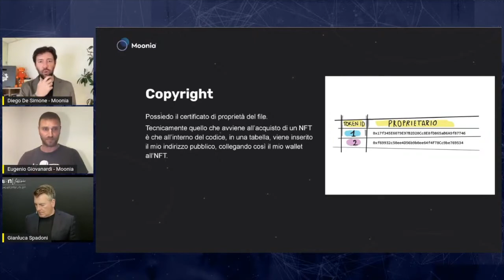RECAP 4^ sessione (3) WEB 3.0 | Gianluca Spadoni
🇮🇹 RECAP 4^ sessione (3) WEB 3.0

Vi aspetto stasera per la 5^ sessione di Educazione Digitale, parleremo di:
- exchange;
- wallet;
- marketplace;
- come si compra un NFT.

Non mancate!
Ecco il link per invitare tutti quelli che conoscete a partecipare alla sessione gratuitamente

🇬🇧 RECAP 4th session (3) WEB 3.0

I'm looking forward to see you online tonight for the 5th session of Digital Education, we will talk about:
- exchange;
- wallet;
- marketplace;
- how to buy an NFT.

Here's the link to invite everyone you know to join the session for free